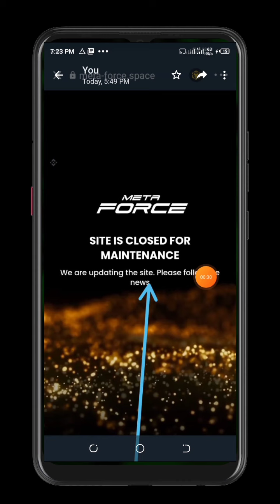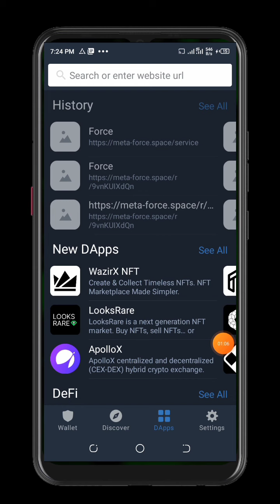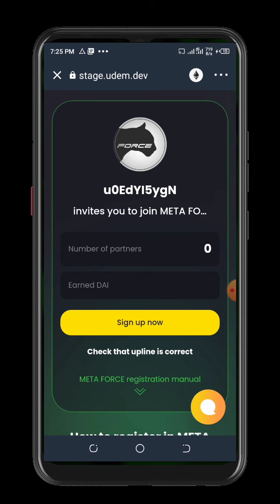Scams sunyi Website Na Matar force kowa yayi A hankali fa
sunyi Website